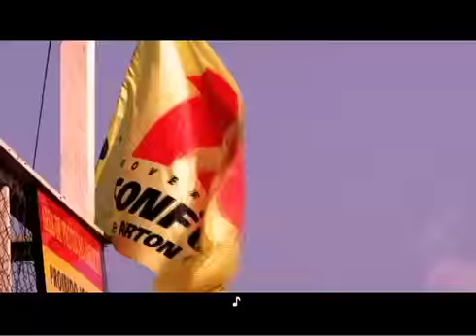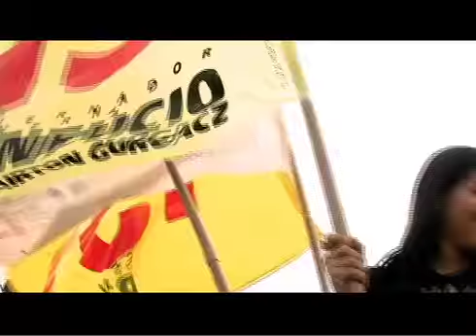Clipe - Confúcio Governador em ritmo de frevo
Se divirta com o Jingle Confúcio Governador em ritmo de frevo.